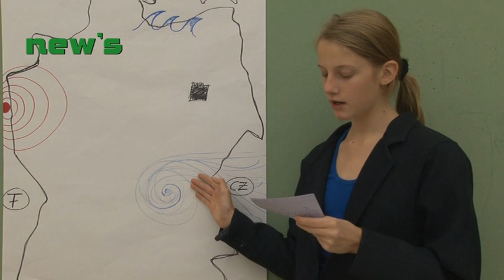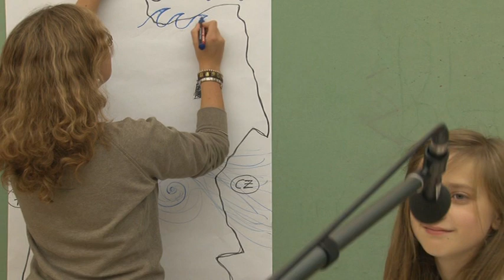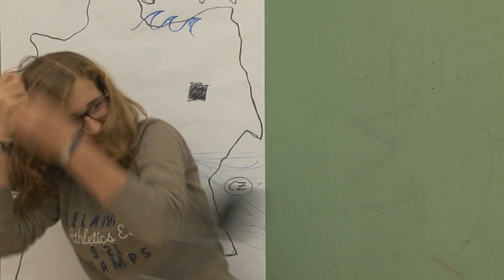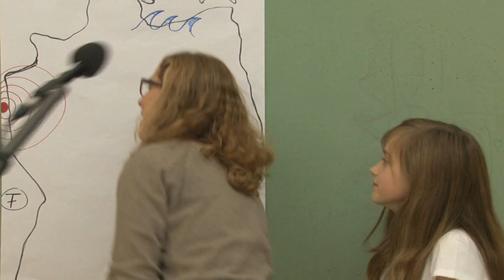Wichtige Neuigkeiten - Kamera läuft 2013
Philomena (11), Mara (11), Clara (13), Johanna (14), Karen (13), Felix (13)
Götterbote Hermes kommt an einem trüben Nachmittag aufgeregt  zu den Göttern Zeusina und Hera mit schlimmen Nachrichten von der Erde. In einer Nachrichtensendung werden die Probleme verdeutlicht und dargestellt. Doch die Menschen müssen wohl oder übel eine eigene Lösung für die Probleme finden.